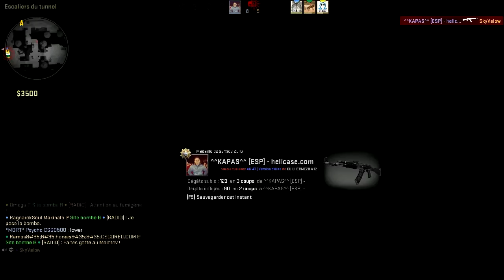CSGO | Je carry la game !